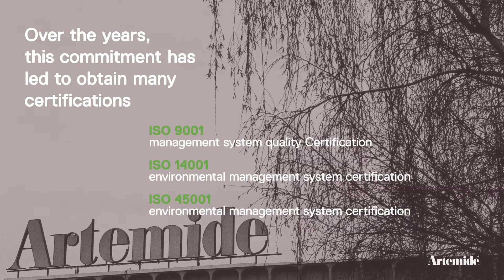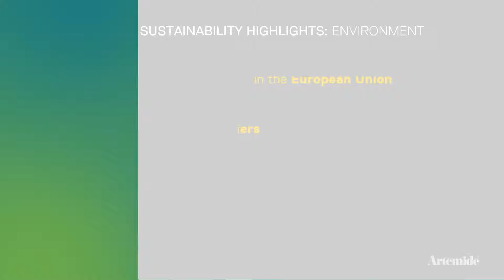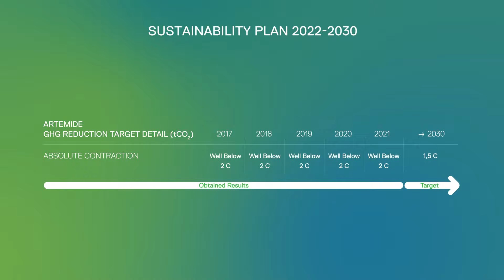Sustainability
Artemide has been involved in the last 60 years in designing and producing light through a synthesis of humanistic vision, scientific research, manufacturing and technè measured with the values of environmental and social sustainability.